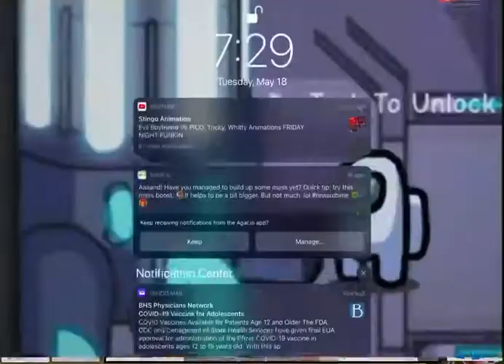custom piggy and bear with shrk and razor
Idk first gameplay video wooo